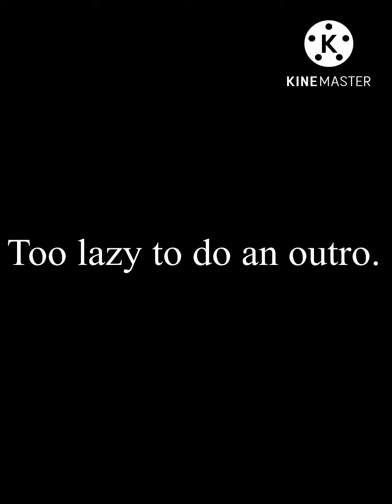2022 Caribbean cruise Day 8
Last day. At least I had fun.